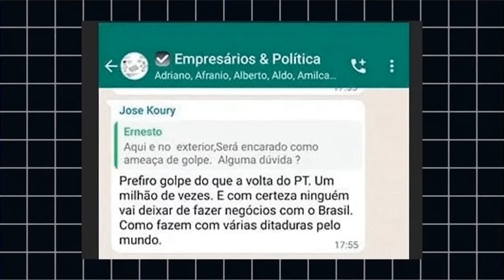AÇÕES INDIVIDUAIS SERVEM PRA ALGUMA COISA?